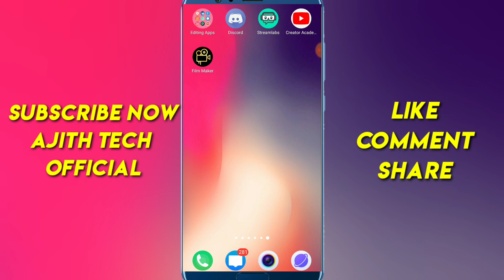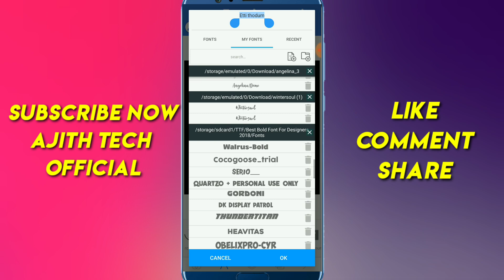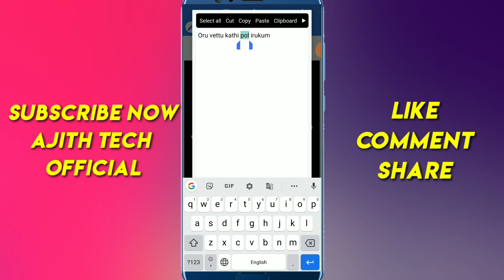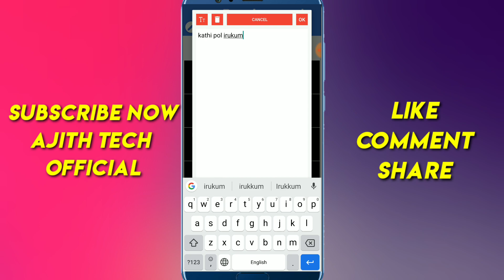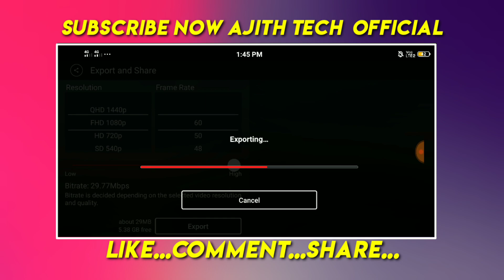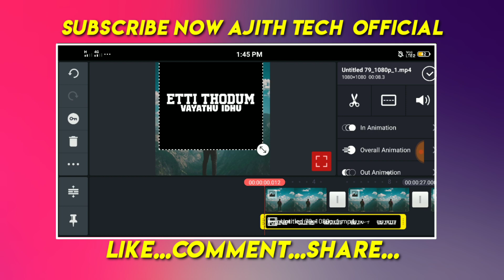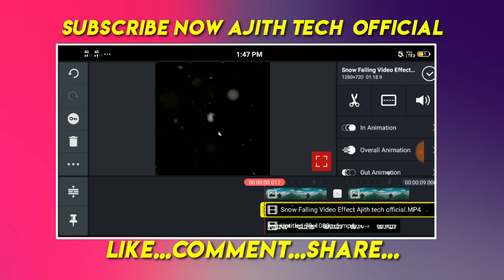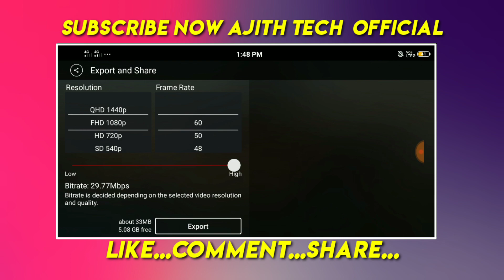How To Make Trending Lyrics Whatsapp Status || Kinemaster Tutorial || How To Editing Whatsapp Status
About This Video: I am explain In How To Make Trending Lyrics Whatsapp Status In Kinemaster Tamil.

💚DAILY UPLOADE 👌
💙SUPPORT👌
💜TUTORIALS👌

Keywords & Tags;

how to editing trending whatsapp status,
how to editing new trending animination lyrics whatsapp status,
how to editing videos on kinemaster,
tamil editing tutorial,
kinemaster Tutorial,
how to editing new trending animination whatsapp status